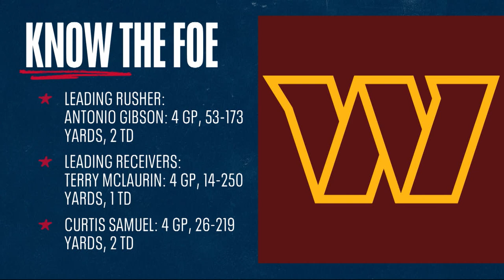Week 5 at Washington Commanders | Know the Foe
Titans Head Coach Mike Vrabel and Voice of the Titans Mike Keith take a look at the Washington Commanders to prepare for the Titans week 5 matchup at FedEx Field.